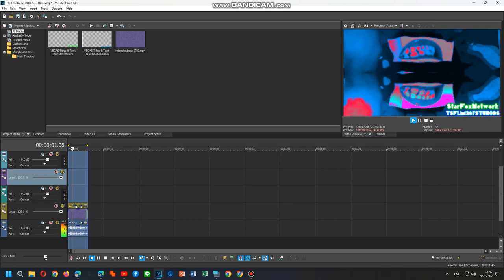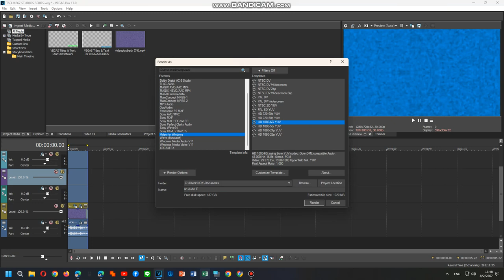How To Do Make Some Videodown V3